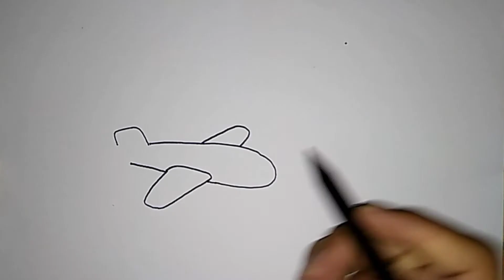Menggambar dan Mewarnai Pesawat Terbang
Cara menggambar pesawat terbang.